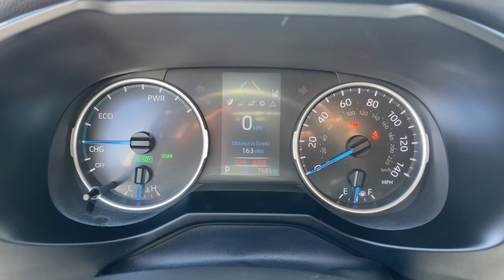2022 Toyota RAV4 Mesa, Tempe, Chandler, Scottsdale, Gilbert, AZ 231208A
White Used 2022 Toyota RAV4 Hybrid SE available in Mesa, Arizona at Berge Toyota. Servicing the Tempe, Chandler, Scottsdale, Gilbert, AZ area.

Berge Toyota
2020 W. Riverview Auto Drive

Recent Arrival! Clean CARFAX. CARFAX One-Owner.2.5L 4-Cylinder.41/38 City/Highway MPG Odometer is 17111 miles below market average!White 2022 Toyota RAV4 Hybrid SE AWD eCVT 2.5L 4-CylinderAll vehicles pass a stringent 160 point inspection. Most late model vehicles have Platinum Toyota warranty options available for pennies on the dollar!Our Mission:* To ensure you have an exceptional experience with us today regardless of your decision.* To treat you with respect and provide you with all the information you need to make informed choices.* To help change your perception about what the car buying and car servicing experience should be.* To build your desire to share your wonderful experience with friends and family..